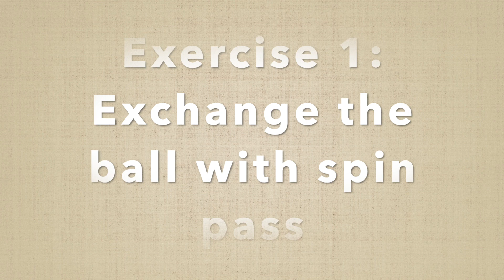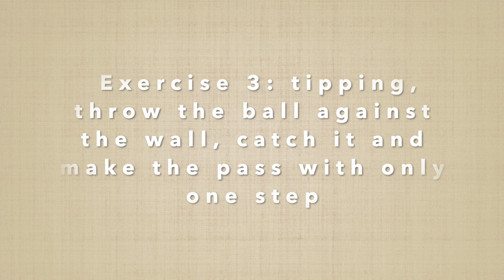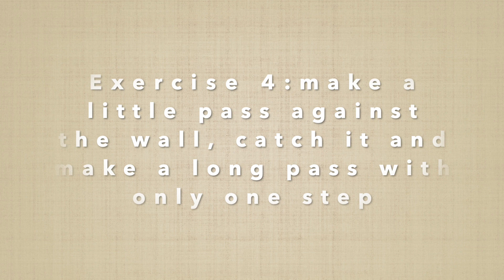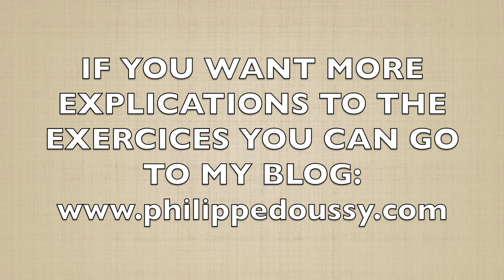video rugby skills by 2 at home Spin pass